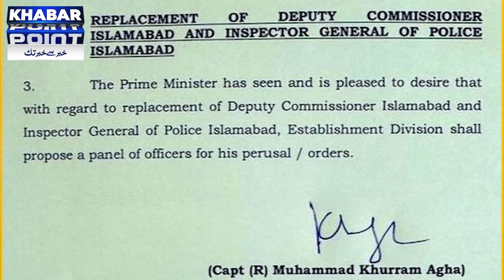PTI Ko Balla Wapis Mil Gaya? Army Chief Ka Bara Ailan | Kakar Sarkar Ke Wazeer Bartaraf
Khabar Point